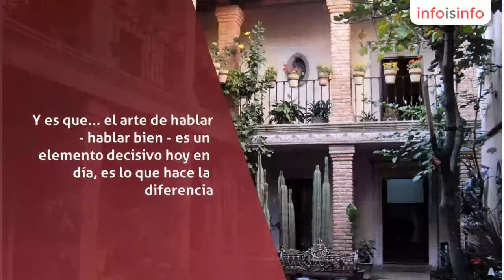Capacitación en Benito Juárez - Curso La Palabra. Domina la Oratoria y Hablar en Público.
Curso La Palabra. Domina la Oratoria y Hablar en Público., Capacitación en Benito Juárez. Más Información

En pleno Siglo XXI, lleno de avances tecnológicos y elementos

audiovisualesde alta sofisticación, la capacidad de una persona

para COMUNICARSE y HABLAR BIEN sigue prevaleciendo

como la mejor herramienta para la venta de una idea

y la mejor arma de convencimiento.

Y es que... el arte de hablar - hablar bien - es un elemento decisivo

hoy en día, es lo que hace la diferencia.

Existen técnicas infalibles, trucos sencillos y prácticos que te

permitirán manejar la voz, el cuerpo, los sentimientos y las palabras

en cualquier situación.

EL programa de comunicación

más completo y práctico,

que dejó atrás al ya obsoleto curso de oratoria.

En el Curso LA PALABRA,

trabajamos a fondo técnicas que te

proporcionan ese empaque del

comunicador actual y de éxito,

aquel que logra dominar

LAS CUATRO VÍAS DE COMUNICACIÓN:

• INTELECTUAL - tu mensaje

• ORAL - tu voz

• VISUAL - tu cuerpo

• EMOTIVA - tus emociones

-Convencer -Motivar -Informar -Movilizar -Persuadir

-Conmover -Transformar -Guiar -Divertir -Comunicar

-Conquistar -Transmitir -Impactar -Vender -Comprar

-Cautivar -Enamorar -Concientizar -Entusiasmar

-Manipular -Enseñar -Controlar -Emocionar

El único camino para lograrlo: LA PALABRA

Ven, Aprende Y Diviértete.

Desde 1989, Somos Los Especialistas.

Cursos de Oratoria.
Cursos de Hablar en Público.
Comunicación Efectiva.
Control y dominio del pánico escénico .
Lenguaje corporal.

CURSOS ABIERTOS.

CURSO MATUTINO (De Lunes a Jueves) De 9:00 a 13:30 hrs.

CURSO VESPERTINO (De Lunes a Jueves) De 17:00 a 21:30 hrs.

CURSO SABATINO (Cuatro Sábados) De 10:00 a 14:30 hrs.

CURSO INTENSIVO (Jueves y Viernes o Lunes y Martes) De 10:00 a 19:30 hrs.
Incluye Comida

LLÁMANOS Y PREGUNTA POR LAS PRÓXIMAS FECHAS PARA ESTOS CURSOS.